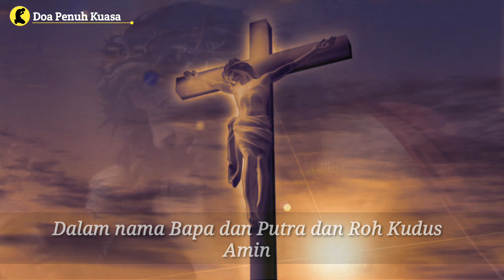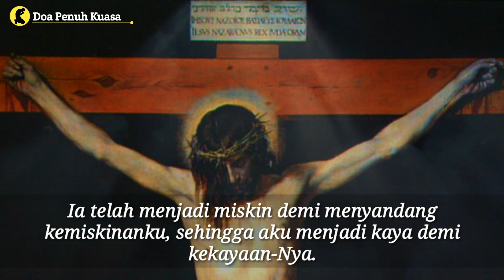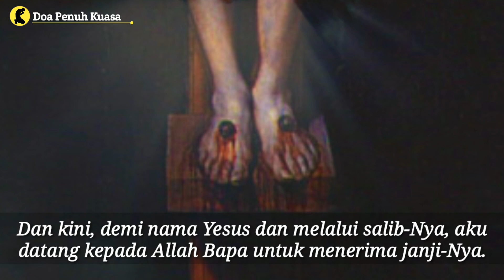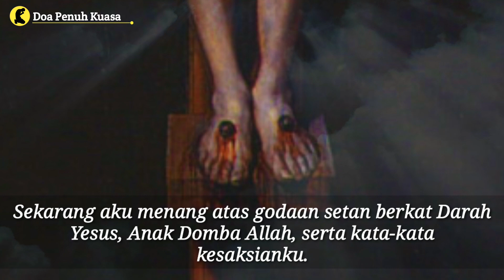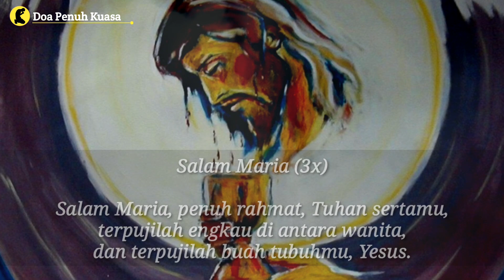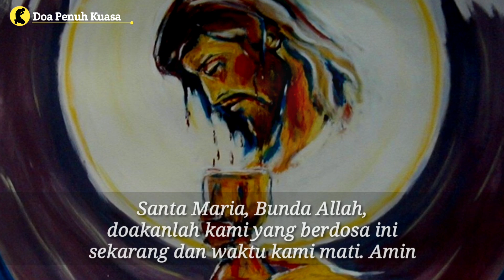Doa Pembebasan demi Kuasa Darah Yesus, aku dibebaskan dipulihkan dimurnikan dikuduskan | Doa Katolik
Terima kasih.

AMIN